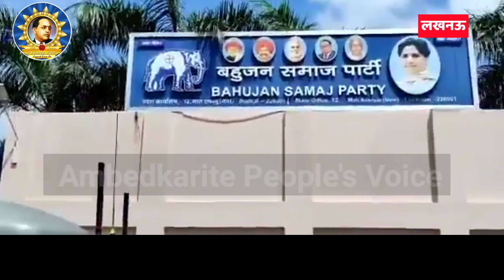बसपा सुप्रीमो मायावती आज जब पार्टी कार्यालय पहुंची तो ऐसे थे माहौल | BSP | Mayawati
हमसे जुड़े -